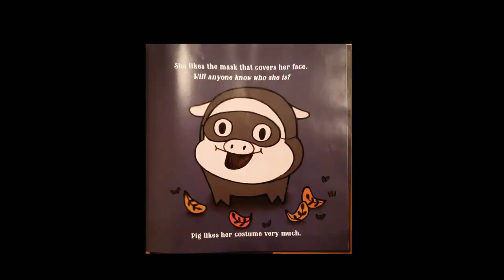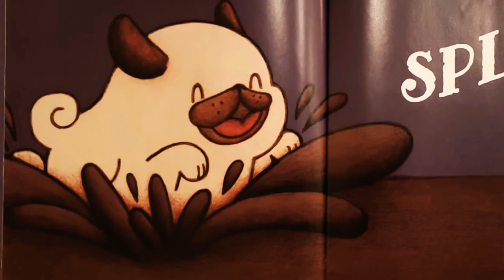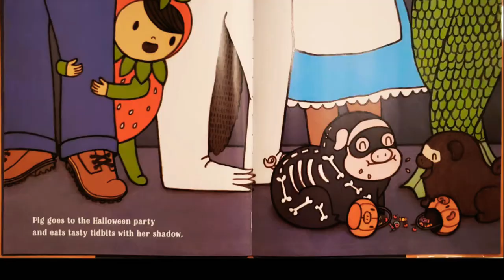Pug And Pig TRICK-OR-TREAT by Sue Lowell Gallion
Trick or Treat! This Halloween Pig wants to have some fun wearing a cool matching skeleton costume with Pug. But Pug doesn't like how the outfit makes him feel. What are the 2 friends to do? Will they miss out on a night filled with fun, candy, and friends? Watch this video to find out.

Sue Lowell Gallion does a splendid job of introducing the young readers to Halloween in this fun book for children. If you are wanting to help your kids know more about Halloween, give this book a read.